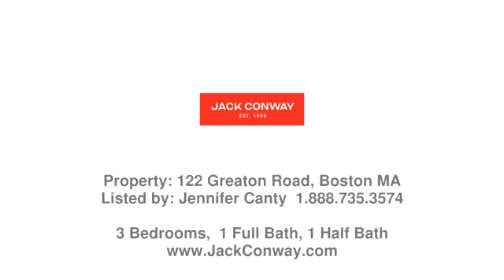Real estate in West Roxbury - Single Family property - Listed by Jennifer Canty , Jack Conway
Price: $810,000

Welcome home to this classic side-entrance colonial on a tree-lined street, in a wonderful neighborhood. This home features 3 bedrooms and 1 1/2 baths. Lovingly maintained, the first floor has a large living room filled with natural light, a wood burning fireplace, rich hard wood floors and beautiful built-in cabinetry. The formal dining room offers crown molding, decorative Chandelier and enough room for large family dinners. The cozy kitchen has white cabinets and granite countertops. A half bath rounds out the first floor. Off the kitchen are sliders to a deck with a retractable awning, and a large level fenced in back yard. The basement is partially finished, great for an extra tv or workout room. The second floor has three good-sized bedrooms and a spacious full bath with large soaking tub. A walk-up attic provides plenty of extra storage. A short walk to the Commuter rail, bus stops, Centre St and a desirable neighborhood school. Don't miss out, this one won't last!